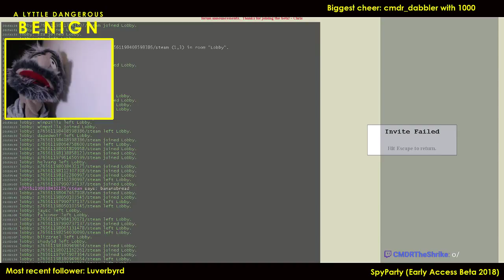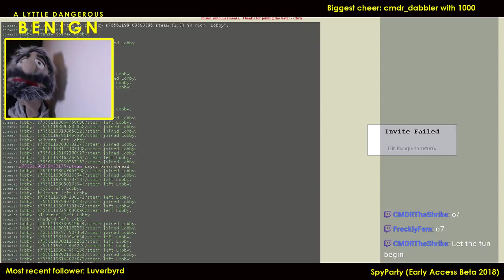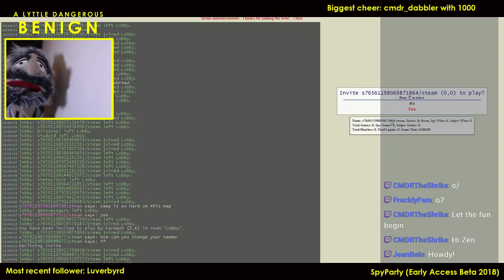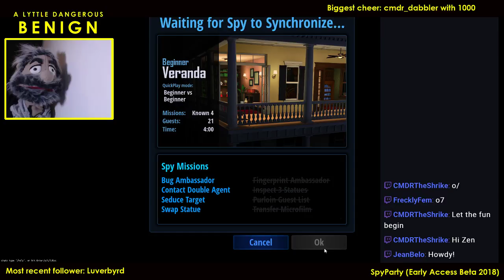A Lyttle Dangerous - 20180417 SpyParty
In which Kirby's Needle is dry-docked on Sol 3, so we switch to shooting spies (and unlucky civilians) at high-end top-flight swish does.